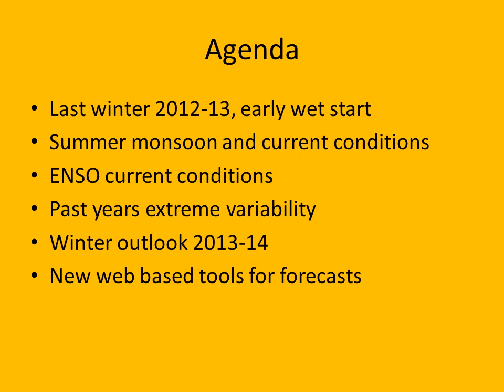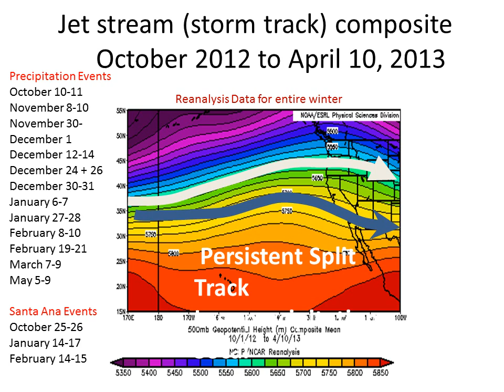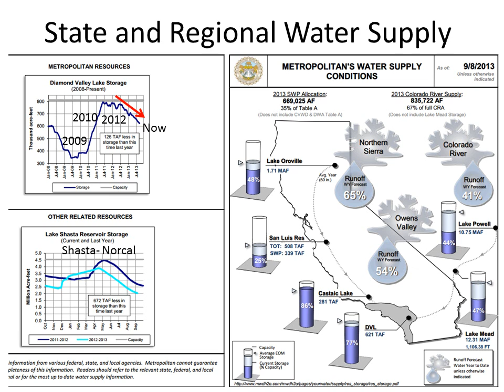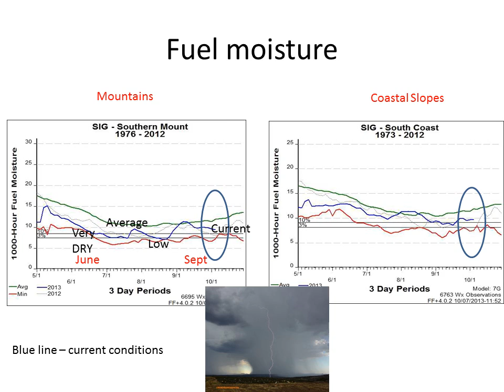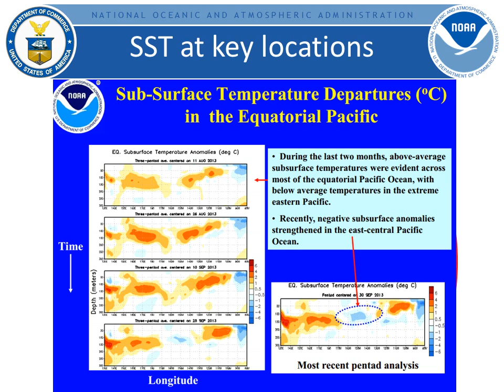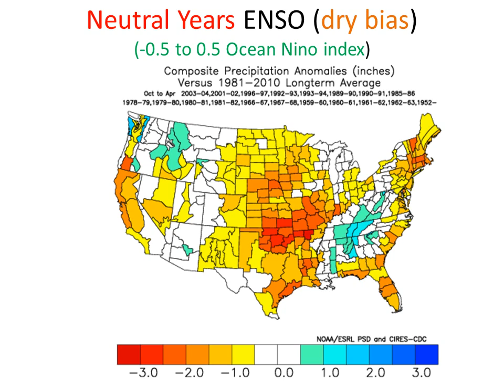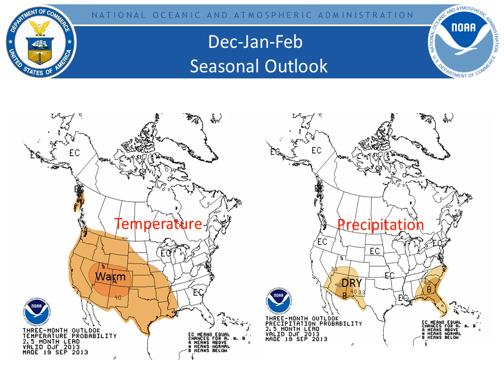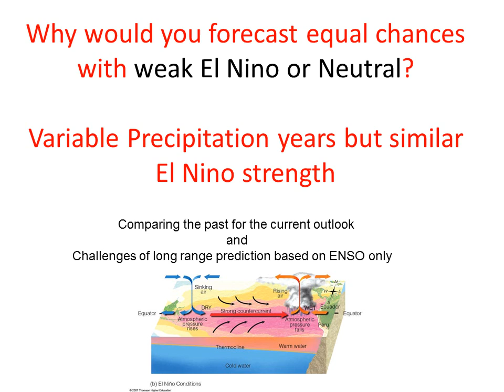Winter Weather Outlook 2013-14 - NWS San Diego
This 20 minute video briefing is intended for high end users needing an assessment of the current climate and an outlook for the winter 2013-14 wet season.